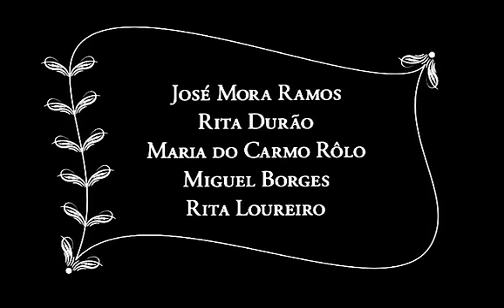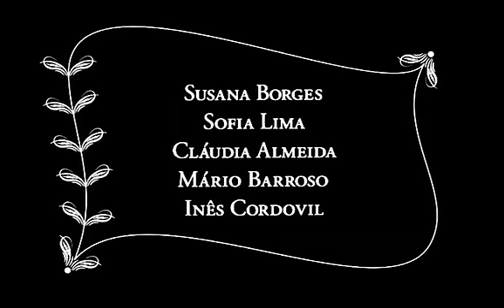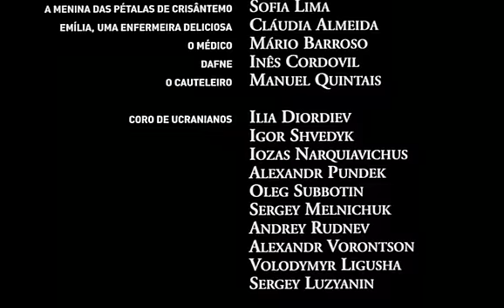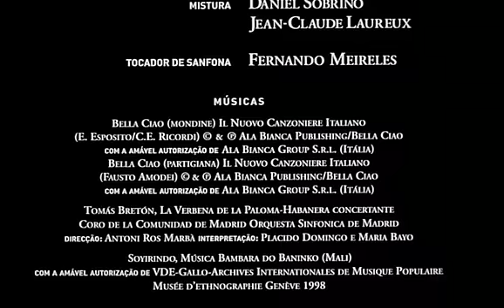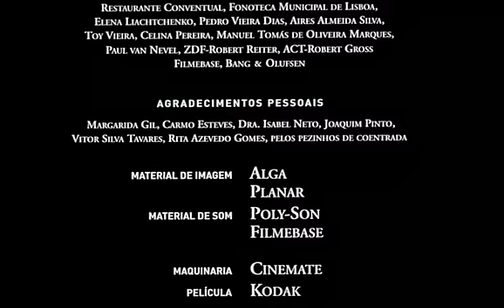Vai e vem (2002) - João César Monteiro movie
Vai e Vem é um filme português de 2003, realizado por João César Monteiro.

Tal como os seus filmes precedentes, é um autorretrato fantasiado, em que o realizador interpreta o seu alter-ego, encarnado pelo personagem João Vuvu.